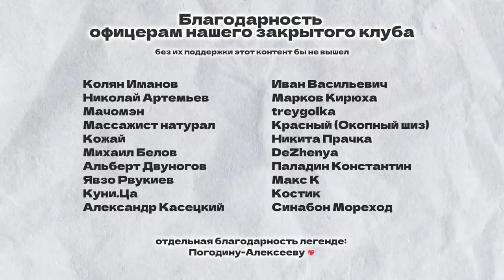ПОРЯДОЧНЫЙ МУРЗИК!? Жёстко прошлись по лукам подписчиков на стриме! Обзор луков зрителей SI, CP, Adi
Вторая часть нарезки: @lozhkincasual

Монтаж, съёмка, превью, сео-оптимизация и менеджмент - БОНДАРЕВЩИНА ПРОДАКШН. По всем вопросам в тг или в ВК

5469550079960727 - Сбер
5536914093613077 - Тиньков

Таймкоды:
0:00 - 1 лук
3:03 - 2 лук
8:35 - 3 лук
13:14 - 4 лук
24:46 - 5 лук
26:04 - 6 лук
32:51 - 7 лук